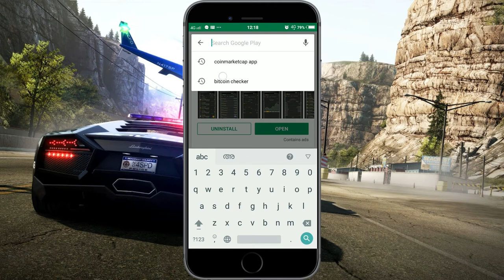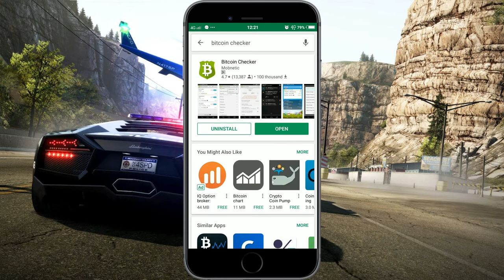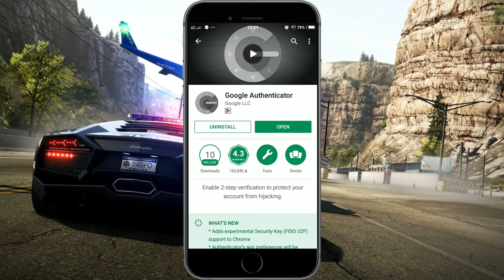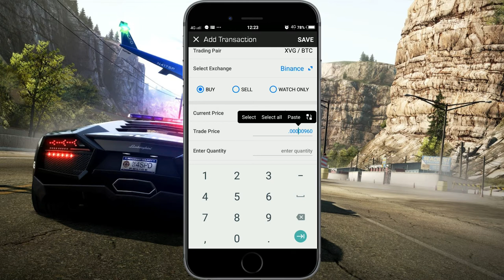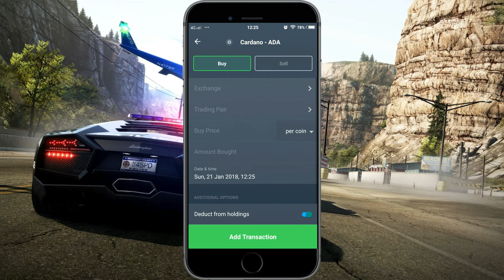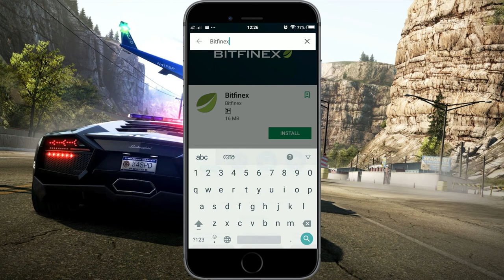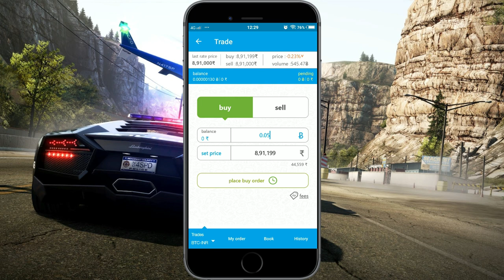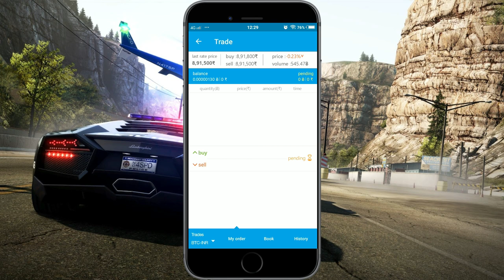Best Android Apps for Cryptocurrency Malayalam | മലയാളം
This video is about best Android and Apple applications for Cryptocurrency trading, buying, wallet, portfolio, security.

Explaining about:

Coinmarketcap App
Bitcoin checker App
Google Authenticator App
Blockfolio App
Delta App
Binance App
Blockchain App
Unocoin App
Zebpay App